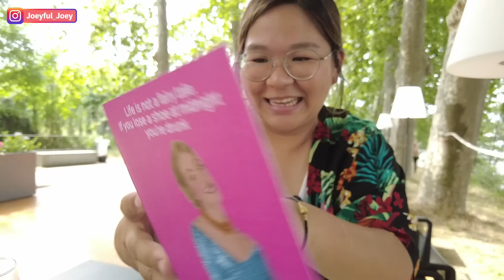【法國🇫🇷】當地街市食傳統法國菜 Cassoulet @圖魯斯 Toulouse Marché Victor Hugo｜豚長帶團 Ep.12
街市名稱：Marché Victor Hugo

酒店資料：
Odalys City Toulouse Centre Compans Caffarelli
39 Rue du Béarnais, 31000 Toulouse, France

【豚長帶團】系列